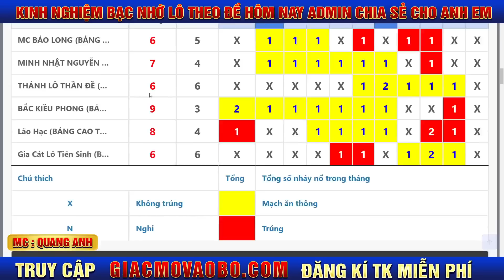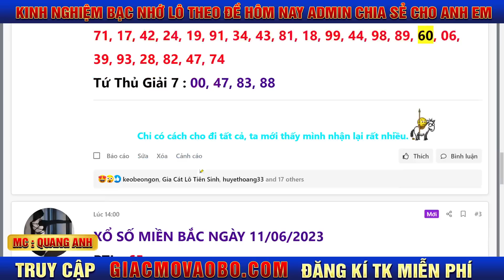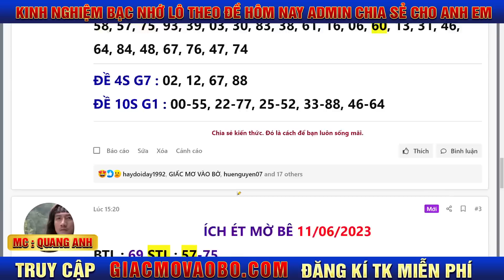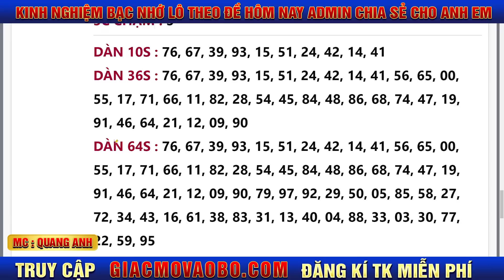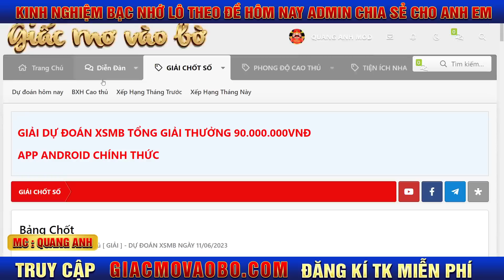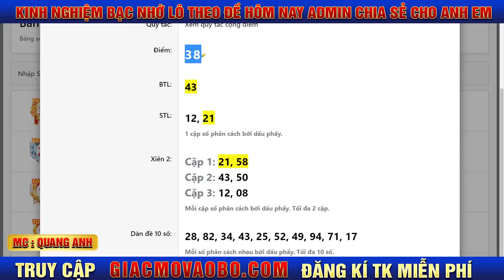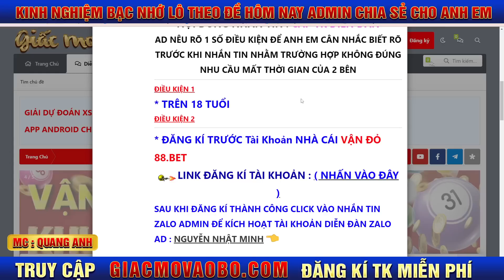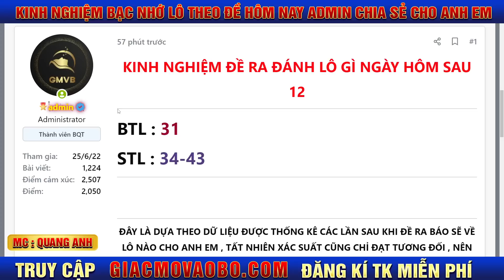SOI CẦU XSMB | SOI CẦU MIỀN BẮC | BẠC NHỚ LÔ ĐỀ - MC QUANG ANH | GIẤC MƠ VÀO BỜ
SOI CẦU XSMB 12/6 | SOI CẦU MIỀN BẮC | BẠC NHỚ LÔ ĐỀ - MC QUANG ANH | GIẤC MƠ VÀO BỜ
Thẻ : Soi cầu,soi cầu xsmb , soi cầu miền bắc, bạch thủ lô đề, bạch thủ lô, soi cầu ngày ,xsmb, CHuyên gia soi cầu 777, thuận vũ 286,Than Lo Dai Hiep,Thanh Lo Than De,Soi Cau Xo So,Xo So Kien Thiet,Soi Cau Hom Nay,Soi Cau Chot So,Soi Cau Chinh Xac,Soi Cau Bach Thu,Soi Cau Ba Mien,Soi Cau Loc Phat, gia cát dự soi cầu, CHÍNH XÁC 99%,THAY PHAN SOI CAU ,soi,soi cầu tống giang,lamphongkyo,win2888 chốt số,win288,soi cầu 288, xổ số hôm nay, soi cầu 286, soi cầu 247,GIA CÁT DỰ SOI CẦU ,thầy phán soi cầu,thánh lô thần đề,soi cầu siêu chuẩn,gia cát dự soi cầu,soi cầu siêu vip,soi cầu hôm nay,gia cát lượng soi cầu,ngọa long soi cầu,soi cầu đỉnh cao,soi cầu 288. Soi cầu + soi cầu xổ số miền bắc + soi cầu hôm nay + soi cầu chính xác Soi cầu soi cau soi cầu lô soi cầu mb soi cầu đề soi cầu xổ số miền bắc soi cầu hôm nay soi cầu lộc phát soi cầu bạch thủ soi cầu ba miền soi cầu đặc biệt soi cầu chuẩn soi cầu chính xác Kết quả xsmb XSMB soi cầu bạch thủ miền bắc miễn phí soi cầu bạch thủ đề miền bắc soi cầu bạch thủ soi cầu ba miền soi cầu bạch thủ lô miền bắc soi cầu bạch thủ miền bắc soi cầu bạc soi cầu đặc biệt soi cầu miền bắc hôm nay soi cầu rồng bạch kim soi cầu chính xác nhất hôm nay soi cầu chuẩn soi cầu chuẩn nhất. chốt số chuẩn,chốt số free,chốt số siêu đỉnh,chốt số cao thủ,chôt số đẹp,chốt số tham khảo,chốt số lô tô,chốt số đề,chốt số cực hay,chốt số đánh sập chủ lô,chốt số hôm nay. Mong rằng anh em lựa chọn cho mình những con số thích hợp để chơi. Xin chân thành cảm ơn anh em đã xem video và tin tưởng. Chơi lô đề là vi phạm pháp luật. Xổ số kiến thiết miền bắc,ích nước lợi nhà. PHÁN QUAN SOI CẦU,THẦN LÔ ĐẠI HIỆP, Soi Cầu Siêu Chuẩn,Than Soi - Soi Dau Trung Day , Gia Cat Du Soi Cau, So So Kien Thiet, Soi Cau Sieu Chuan, Thanh Lo Than De, Soicaulode24h Chốt Số Hôm Nay, Soi Cầu Chốt Số, Thanh Lo Than De, Thay Phan Soi Cau,Soi Cau Lo De 24h, Phan Quan Soi Cau, Than Soi - Soi Dau Trung Day, Hoi Dong Dinh Cao, Soi Cầu Chốt Số, Soi Cau Ket Qua, Ket Qua Net, Ket Qua Xo So, Chot So Bach Thu Lo, Chot So Song Thu Lo, Chot Dan Dac Biet. Chốt số, chốt số giờ vàng, chốt số miễn phí, chốt số 68, chốt số rồng bạch kim, chốt số online, chốt số vàng, chốt số đề, chốt số hàng ngày, chốt số cao thủ, chốt số hôm nay, chốt số mb, chốt số chuẩn, cao thủ chốt số thanh lo than de. Chốt số bạch thủ, chốt số siêu chuẩn, chốt số bình dương, chốt số miền bắc, thủ tục chốt số bhxh chốt số dep, chốt số free, giờ vàng chốt số hôm nay, cao thủ chốt số hôm nay, Soi Cau Chot So, Soi Cau XSMB, Soi Cau Sieu Chuan, Soi Cau Lô Tô soi cầu, soi cầu lô, soi cầu miền bắc, soi cầu rồng bạch kim, soi cầu mb, soi cầu lô đề 666, soi cầu 366, soi cầu 888, soi cầu lô đề, soi cầu 247, soi cầu xsmb, soi cầu đề, soi cầu lô miền bắc ,soi cầu xsmb,soi cầu,soi cau,soi cau xsmb,soi cầu bạch thủ 555,cầu bạch thủ chuẩn,cầu đề chuẩn,soi cầu bạch thủ,soi cau bach thu 555,soi cầu và chốt số,soi cau bach thu,soi cầu siêu chuẩn,soi cầu lô,soi cầu đề,soi cầu chuẩn,soi cầu mb,soi cầu miền bắc,soi cau mb,soi cau 555,soi cầu 555,xsmb 555,soi cầu siêu chuẩn 6886,soi cau sieu chuan 6886,soi cau 6886,soi cau 27/9,soi cau xsmb 27/9,xsmb 27/9

LƯU Ý KHI THAM KHẢO KÊNH.
1.Không ép buộc cheo kéo sử dụng các sản phẩm
2.Không chịu bất cứ một trách nhiệm và tổn thất thiệt hại nào về sử dụng thông tin
3.Không chịu bất cứ trách nhiệm nào trước pháp luật với những thông tin và tuyên bố nào trên trang 4.Hãy cân nhắc kĩ khi sử dụng dịch vụ của chúng tôi và tìm cách chơi phù hợp
CHÚC ANH EM MAY MẮN VÀ PHÁT TÀI!